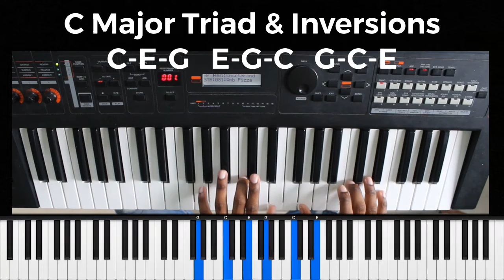Piano Class: C Major scale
Today we look at the C major scale, its fingering, the C major & minor chords and their inversions.